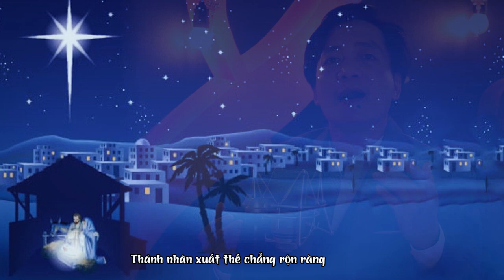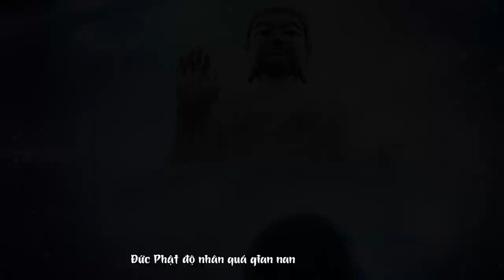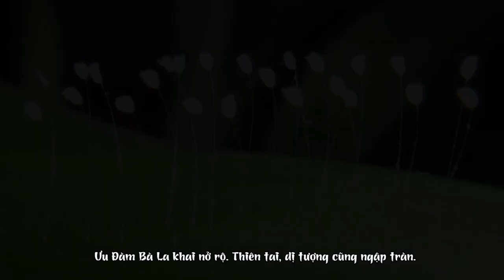Pháp Đã Đến Rồi | Guitar Thành Nam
Ca khúc Pháp Đã Đến Rồi được Nam phổ nhạc theo bài thơ Tưởng của tác giả Thanh Hải ( vô tình mình thấy 01 đồng tu chia sẻ)... Và có chỉnh sửa lại 1 chút chổ để phù hợp theo thể ngộ của mình...
© Bản quyền thuộc về Thanh Nam Entertainment
☞ Vui lòng không Reup nếu không có sự đồng ý của Thành Nam Entertainment